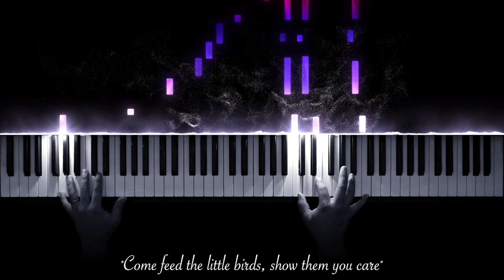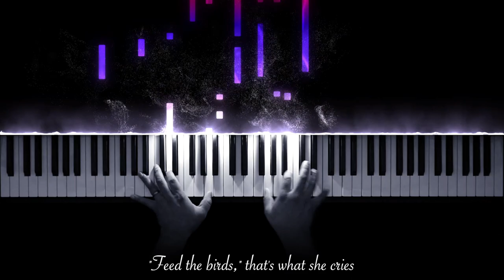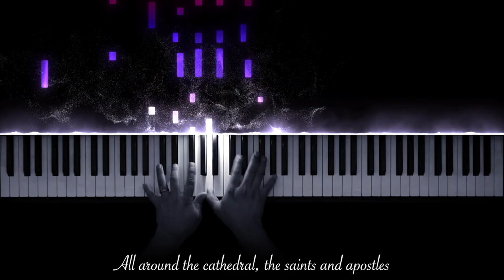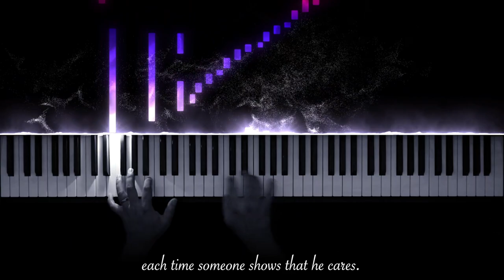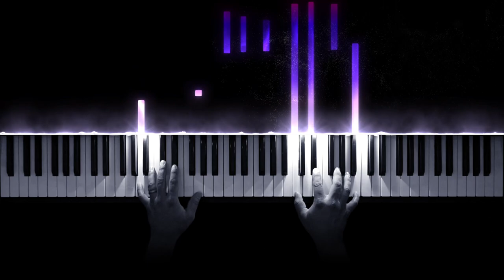Feed the Birds (1964) from Mary Poppins | Piano Cover